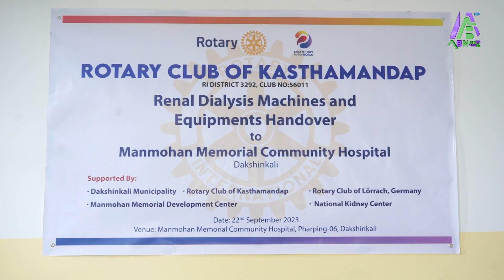रोटरी क्लब अफ कास्ठमण्डपद्धारा मिर्गौला डायलाइसिस मेसिन मनमोहन सामुदायकअस्पताल फर्पिङलाई हस्तान्तरण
रोटरी क्लब अफ कास्ठमण्डपद्धारा मिर्गौला डायलाइसिस मेसिन मनमोहन स्मृति सामुदायक अस्पताल फर्पिङलाई हस्तान्तरण